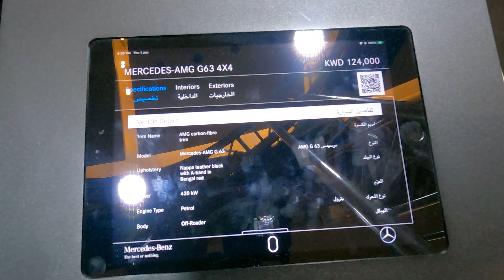Mercedes G G63 4 X 4² Off Road SUV மெர்ஸிடஸ் Mercedes G G63 4 X 4² Off Road SUV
Mercedes G G63 4 X 4² Off Road SUV  மெர்ஸிடஸ் Mercedes G G63 4
  X 4² Off Road SUV